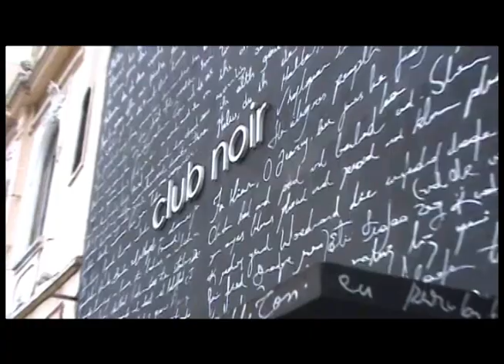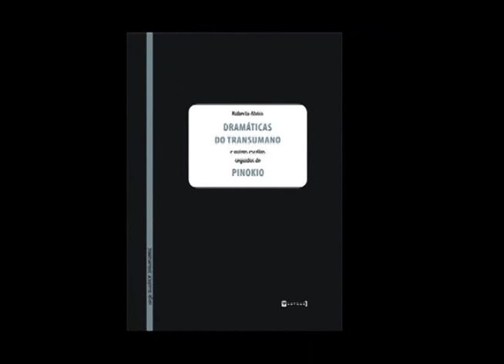Roberto Alvim no Mistura Fina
Um dos mais conceituados dramaturgos brasileiro, Roberto Alvim recebeu Cláudia Jordão em São Paulo para falar sobre seus conceitos teatrais e sobre sua visão inovadora do teatro nacional, confira.